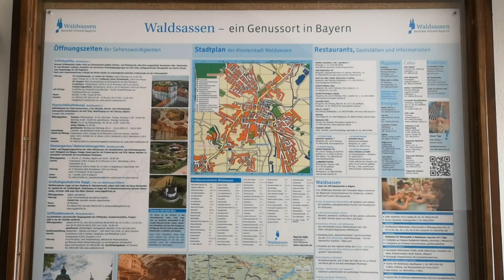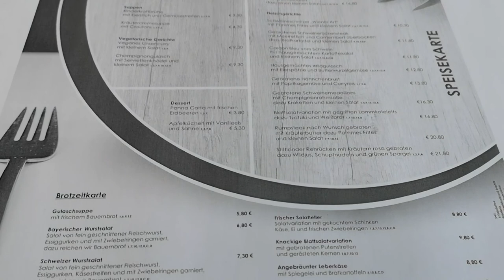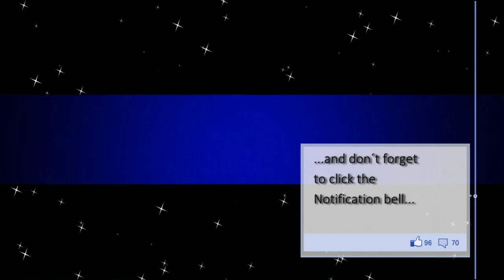Waldsassen Basilica, Monastery and Restaurant Trip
This was just a little trip to Waldsassen (Bavaria) to see the basilica, the famous library and eat dinner at the monastery restaurant. afterwards we enjoyed the nature in the park nearby. Enjoy !